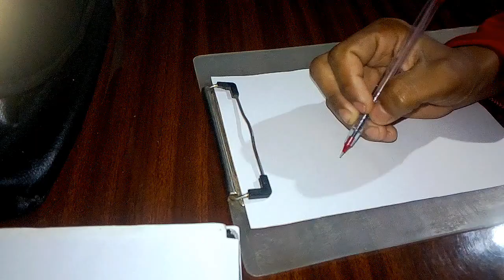Drawing Garena Freefire logo| Nissan Garanja Magar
Name: Nissan Garanja Magar
Hobby: Drawing, Gaming, Animation, Photography
Country: Nepal